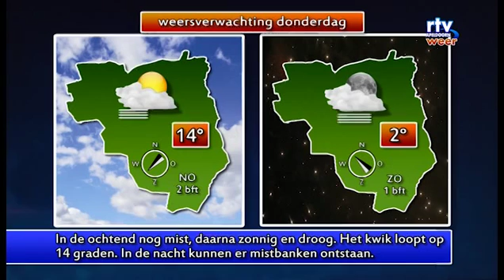Nieuws en weer maandag 06042015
met o.a. paaseieren zoeken en het Paasvuur in Beekbergen